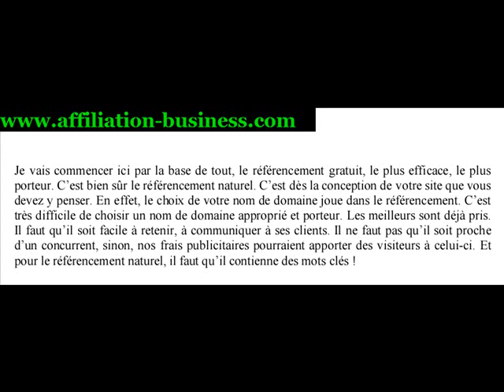référencement naturel.wmv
Grâce à notre système, le référencement est naturel !